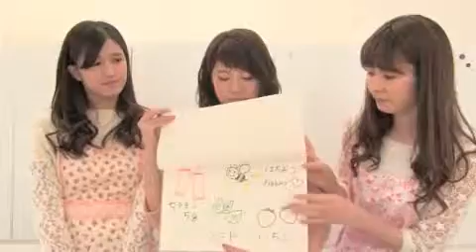柏の葉kst 2015/5/26 ゆうことコズ☆倶楽のおやさい大好き！「しょうがのミルクプリン」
Recorded on 15/05/29　ゆうことコズ☆倶楽のおやさい大好き！「しょうがのミルクプリン」 - Captured Live on Ustream